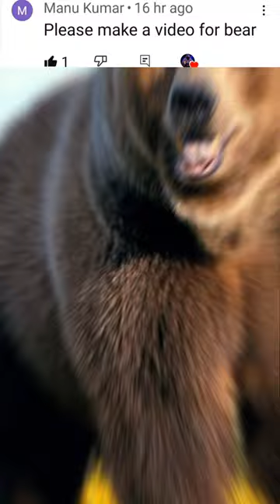2023 BEAR🐨🐨AND 5000 BCE BEAR🐼🐼//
2023 BEAR AND 5000 BCE BEAR//

2023 BEAR🐨🐨AND 5000 BCE BEAR🐼🐼//